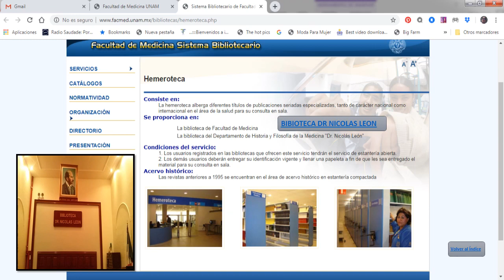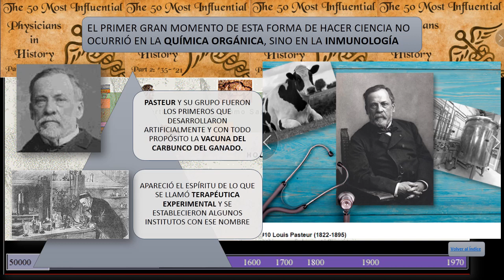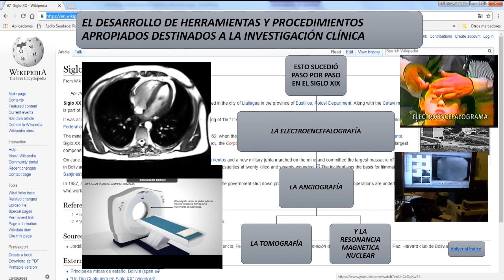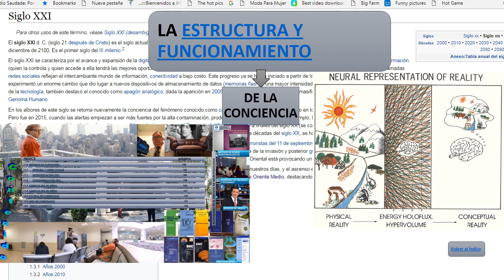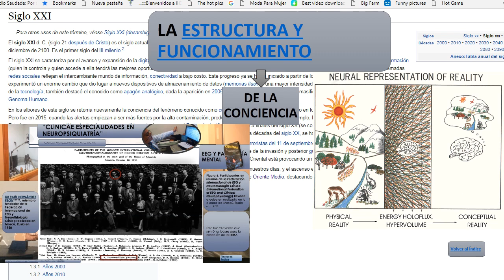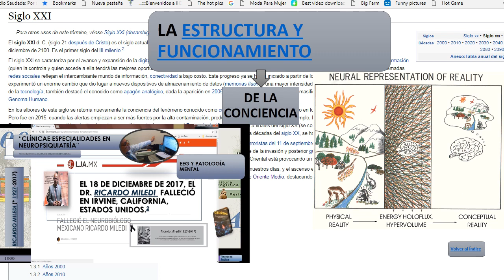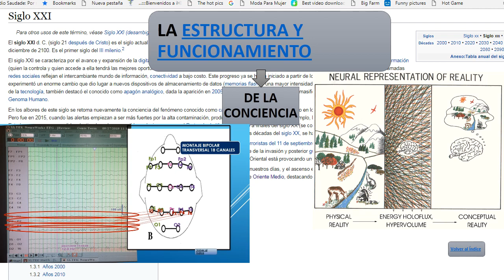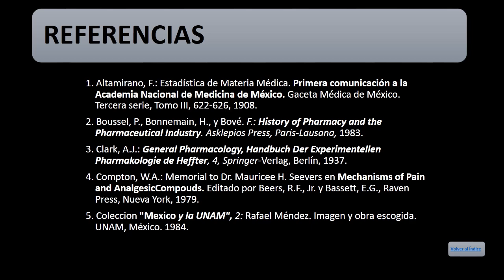Historia de la Medicina y los médicos más ilustres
Historia de la Farmacología humana y otras disciplinas afines